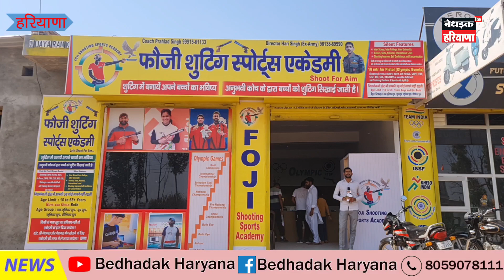चौपटा के बच्चे अब बनेंगे शूटर|| 2लड़को का हुआ नेशनल में चयन